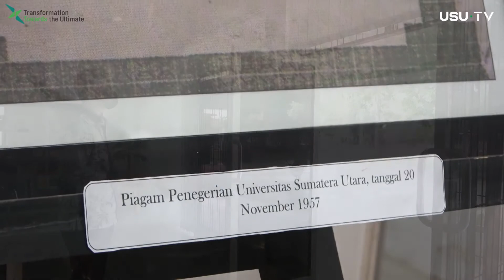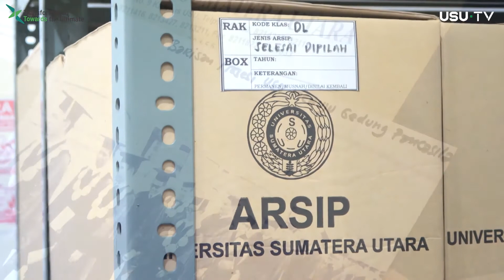Liputan USU TV | Kantor Arsip USU Terus Mendukung Program Unggulan Rektor USU Muryanto Amin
Kantor Arsip Universitas Sumatera Utara Terus Mendukung Program Unggulan Rektor Dr. Muryanto Amin, S.Sos., M.Si dalam Tagline Transformation Towards the Ultimate.

Sebagai pusat ingatan suatu organisasi kantor arsip melakukan berbagai inovasi baru demi peningkatan pelayanan terbaik.

Reporter : @diannsetiaa
Camera Person : @hattatrinata @yoslinvc_
Editor : @knockout00_